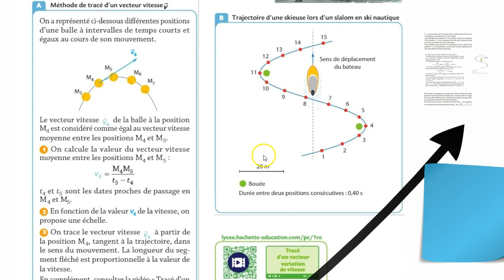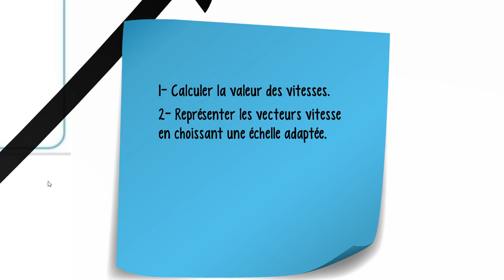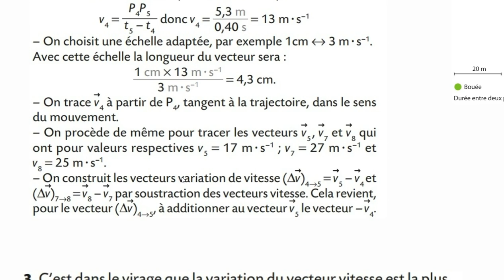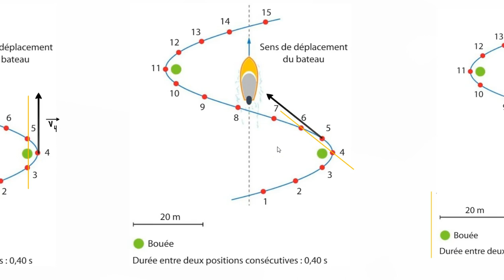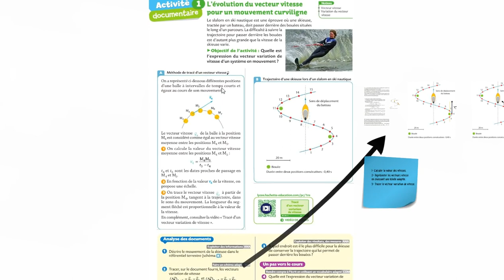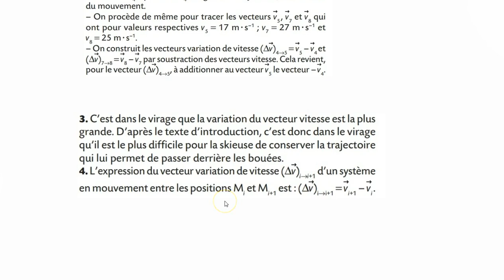1spe P6 Activite1 corrige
Corrigé de l'activité 1 page 215 du manuel